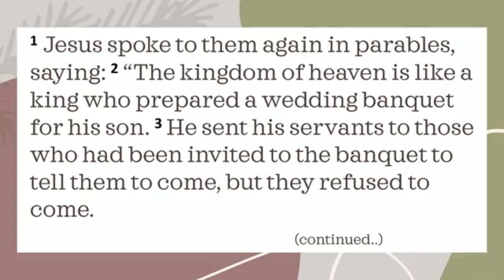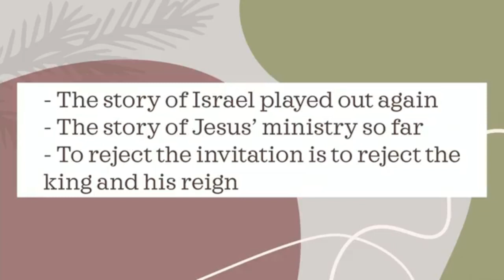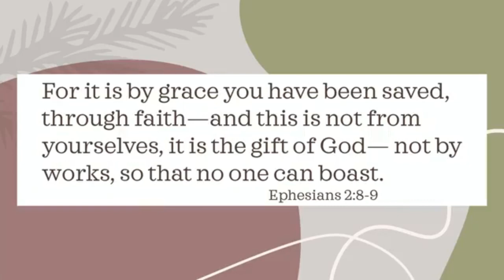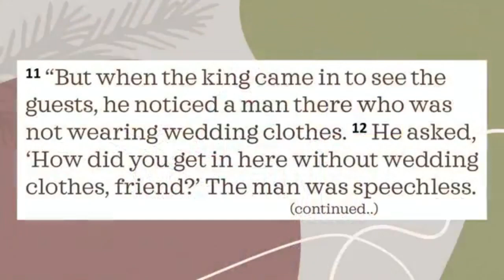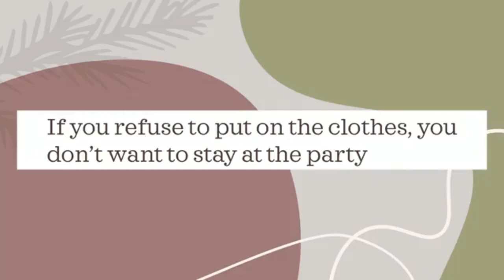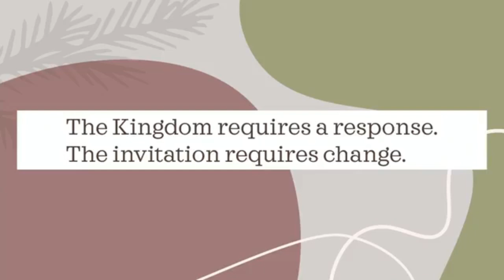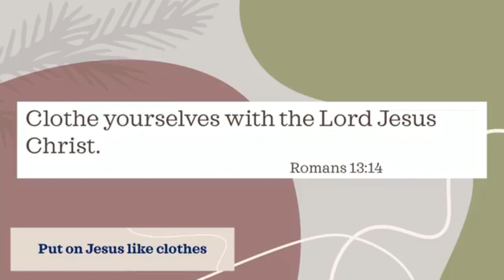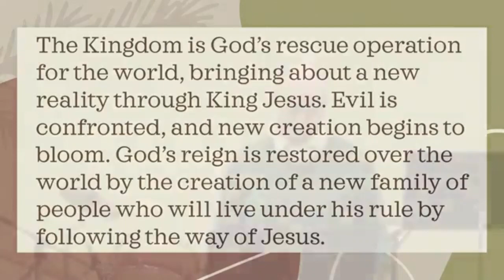A Wedding Banquet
Pelham Flowerdew
Matthew 22:1-14